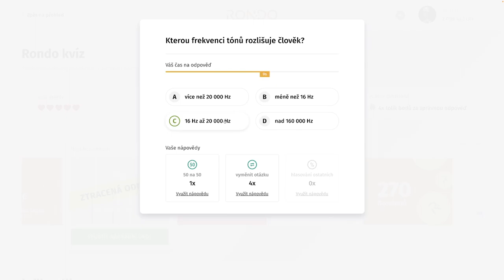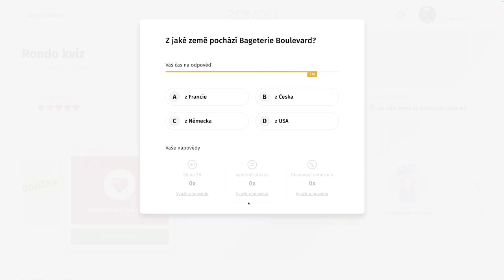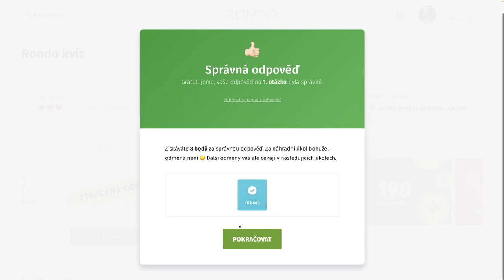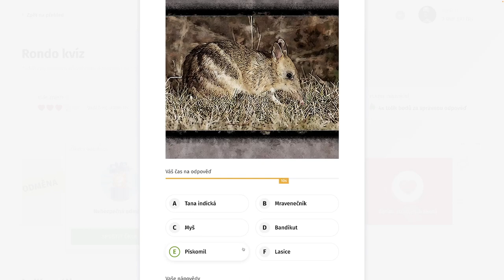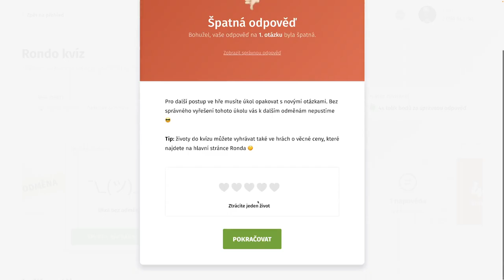Rondo kvíz - CCCLXXIII